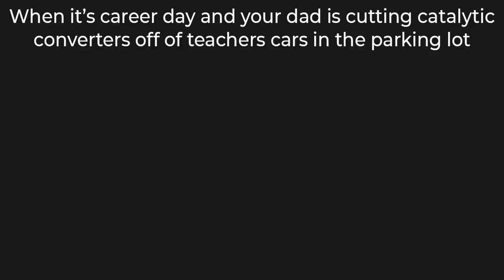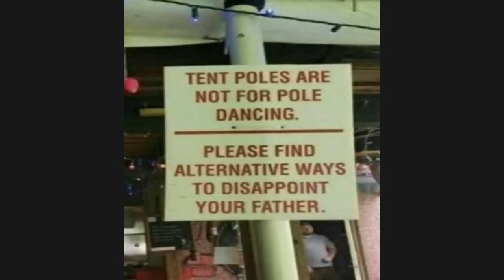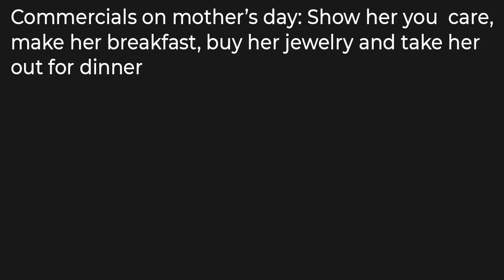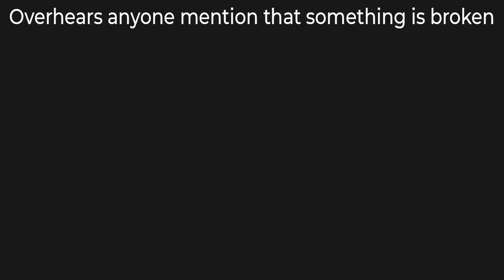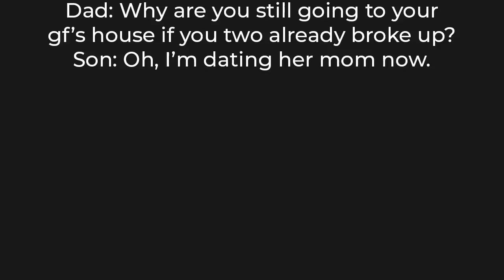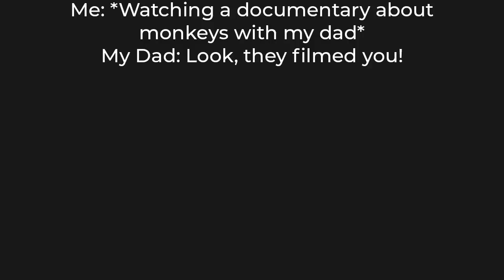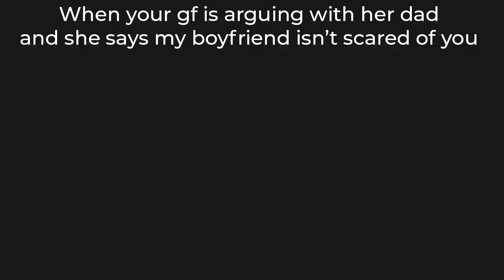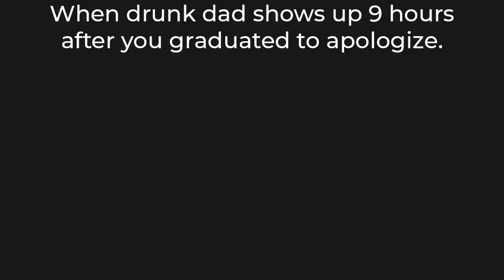Dad Memes 2